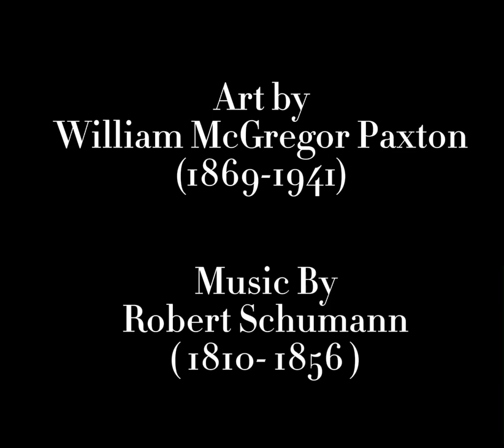Art by William McGregor Paxton - Music by Robert Schumann